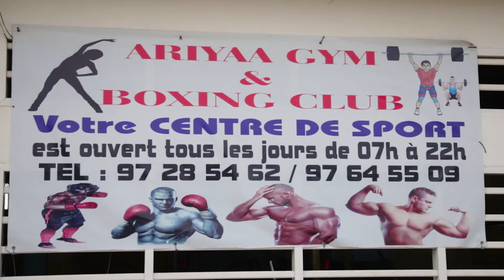BENIN BOXE: Des champions d'Afrique formés dans des conditions précaires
Spécial reportage sur la formation des jeunes boxeurs Béninois qui rêvent de  ceintures continentales malgré les conditions d'entraînement difficiles.